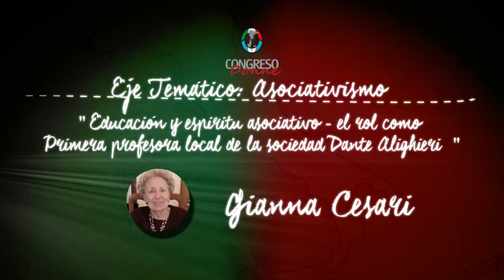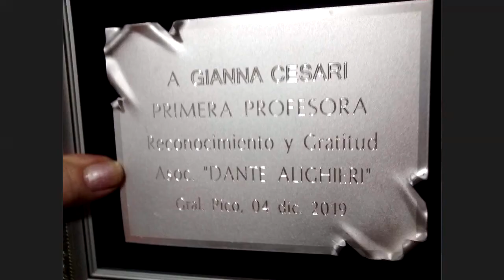Entrevista con Gianna Cesari (General Pico-La Pampa)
Gianna Cesari (General Pico-La Pampa)- Nacida Italia, llega a Argentina el 13/4/1951.
 “Educación y espíritu asociativo – el rol como Primera profesora local de la Sociedad Dante Alighieri”